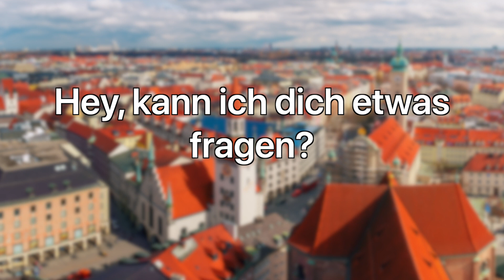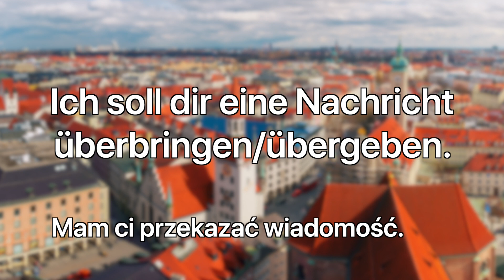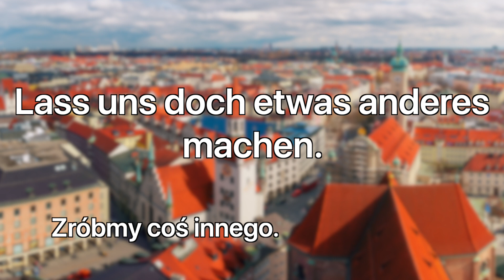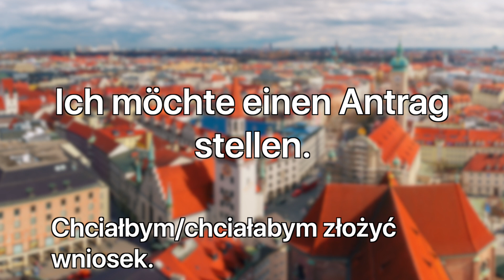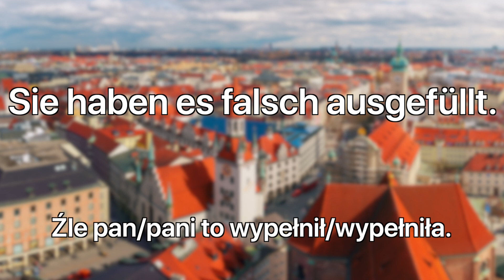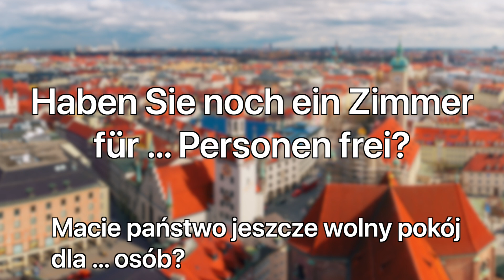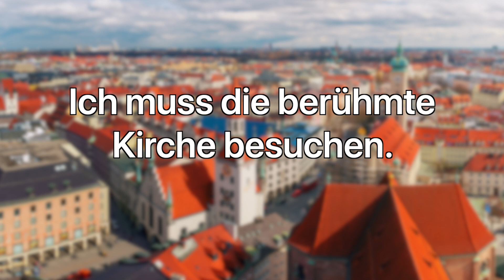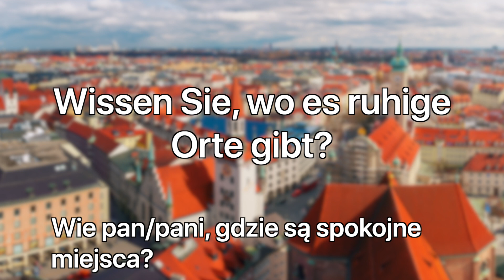50 Zdań i Wyrażeń po Niemiecku 🇩🇪, Które Warto Znać #7 (z 🇵🇱 Tłumaczeniem) - A1/B2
W tym odcinku poznacie 50 często używanych krótkich zdań w codziennym języku niemieckim. Ten film pomoże wam w zrozumieniu i komunikacji z innymi osobami. Zapraszamy do obejrzenia innych filmów na naszym kanale.

Pełny scenariusz filmu znajduje się na dole.

In diesem Video stellen wir euch 50 häufig verwendete kurze Sätze im Alltagsdeutsch vor. Dieser Film wird euch beim Verständnis und bei der Kommunikation mit anderen Menschen helfen. Schaut auf unserem Kanal vorbei, um viele weitere solcher Videos zu finden.

Das volle Skript des videos:

Ponad 50 niemieckich zdań i wyrażeń na co dzień. Część 7.

Hey, kann ich dich etwas fragen? Hej, mogę się ciebie coś spytać?
Ich habe ein Anliegen. Mam sprawę.
Ich muss etwas loswerden. Muszę się czegoś pozbyć. (uwolnić od czegoś)
Ich habe eine Neuigkeit. Mam nowinę.
Ich soll dir eine Nachricht überbringen/übergeben. Mam ci przekazać wiadomość.
Schieße (Schieß‘) los. Strzelaj.
Fange (Fang’) an. Zaczynaj.
Erzähle (Erzähl’) mir alles. Opowiedz mi wszystko.
Was ist denn? Co jest?
Was bedrückt dich? Co cię gnębi?
Lange nicht gesehen. Dawno (długo) się nie widzieliśmy.
(Es ist) schön, dich wiederzusehen. Miło cię znowu widzieć.
(Es ist) schön, Sie kennenzulernen. Miło pana/panią (państwa, panów, panie) poznać.
Es freut mich sehr. Bardzo mi miło (mnie to cieszy).
Die Freude ist ganz meinerseits. Cała przyjemność po mojej stronie.
Worauf hast du heute Lust? Na co masz dziś ochotę?
Lass uns doch etwas anderes machen. Zróbmy coś innego.
Wo kann man hingehen? Gdzie (dokąd) można pójść?
Vielleicht in ein Museum? Może do muzeum?
Was sagst du zu einer Fahrradtour? Co powiesz na wycieczkę rowerową?
Das ist eine tolle Idee! To jest świetny pomysł!
Wunderbar! Cudownie!
Ich möchte einen Antrag stellen. Chciałbym/chciałabym złożyć wniosek.
Haben Sie den Personalausweis dabei? Ma pan/pani ze sobą dowód osobisty?
Ja, hier ist er. Tak, tu jest.
Sie müssen das Formular 4 ausfüllen. Musi pan/pani wypełnić formularz 4.
Sie finden es auf unserer Webseite. Znajdzie go pan/pani na naszej stronie internetowej.
Es fehlt noch eine Unterschrift. Brakuje jeszcze jednego podpisu.
Sie haben es falsch ausgefüllt. Źle pan/pani to wypełnił/wypełniła.
Ist das schon alles? To już wszystko?
Bin ich schon durch/fertig? Skończyłem/Skończyłam już?
Es sieht gut aus. Dobrze wygląda.
Ich möchte in das Hotel einchecken. Chciałbym/chciałabym zameldować się w hotelu.
Der Name ist… Nazwisko to…
Ich habe die Reservierungsnummer… Mam numer rezerwacji…
Haben Sie noch ein Zimmer für … Personen frei? Macie państwo jeszcze wolny pokój dla… osób?
Das ist die Zimmerkarte. To jest karta pokojowa.
Das Zimmer ist im zweiten Stock links. Pokój jest na drugim piętrze po lewej.
Der Aufzug befindet sich dort. Winda znajduje się tam.
Die Sauna ist im Keller. Sauna jest w piwnicy.
Sie können einen Ausflug für Donnerstag buchen. Może pan/pani zarezerwować wycieczkę na czwartek.
Viel Vergnügen! Miłej zabawy!
Genießen Sie den Aufenthalt! Proszę cieszyć się pobytem!
Welche Sehenswürdigkeiten gibt es in der Nähe? Jakie zabytki są w pobliżu?
Ich muss die berühmte Kirche besuchen. Muszę odwiedzić ten słynny kościół.
Wo ist irgendein beliebter Strand? Gdzie jest jakaś popularna plaża?
Nehmen wir ein Taxi? Weźmiemy taksówkę?
Sind sie frei? Jest pan/pani wolny/wolna?
Einmal in das Zentrum bitte. Do centrum poproszę.
Was kostet die Fahrt bis/in…? Ile kosztuje jazda do…?
Sie können mich hier rauslassen. Może mnie pan/pani tu wysadzić.
Wissen Sie, wo es ruhige Orte gibt? Wie pan/pani, gdzie są spokojne miejsca?

I to już koniec na dziś. Jeżeli spodobał się wam ten film, polubcie go i subkrybujcie nasz kanał. Cześć!